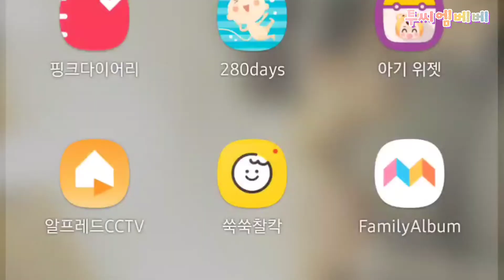9개월 아기 삶의 질 올려주는 육아필수템 | 할미할비엄마아빠 내돈내산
엄마아빠의 육아의 질을 쭉쭉 올려주는 육아필수템
공유합니당!